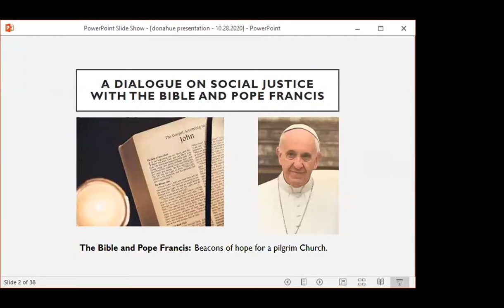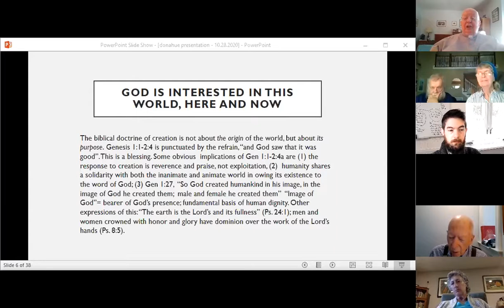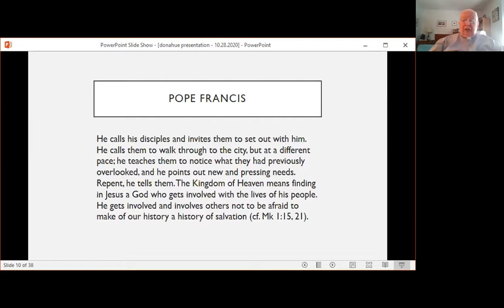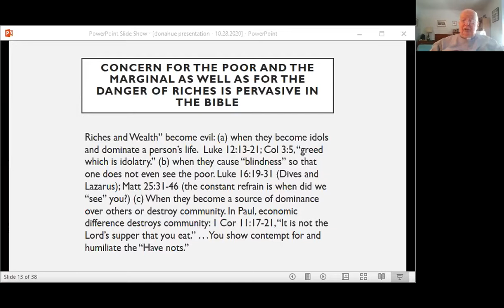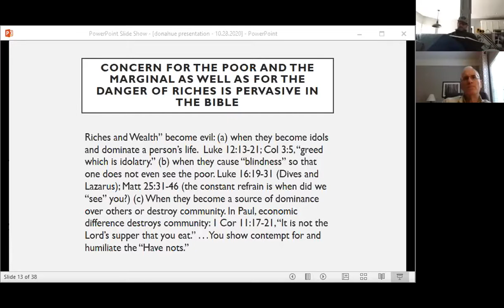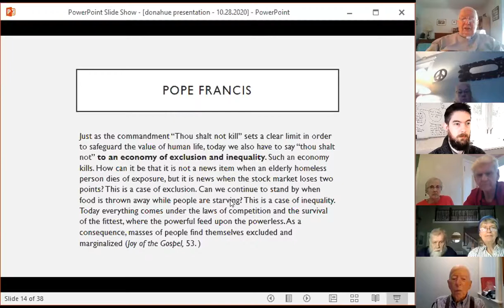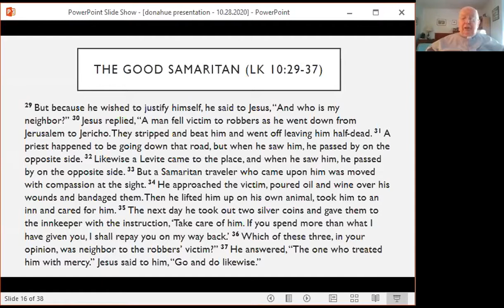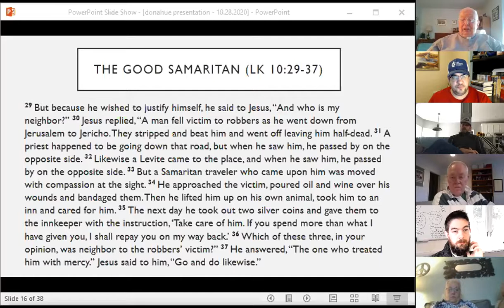Fr. John Donahue - The Call to Righteousness and Justice in the Christian Scriptures - 10/18/2020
The process of justice is at the heart of the Christian Scriptures. Renowned Scripture scholar Fr. John Donahue joins the parishioners of Christ the King Catholic Church on Zoom for a conversation about the Bible, social justice, and the world today.